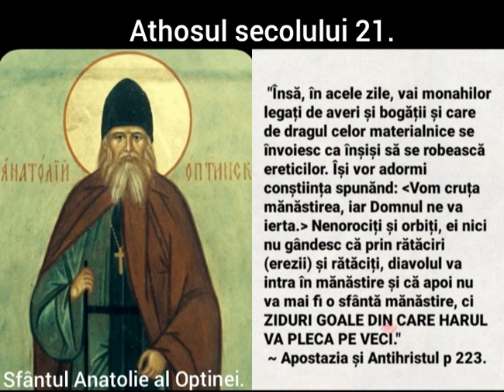Athosul secolului 21